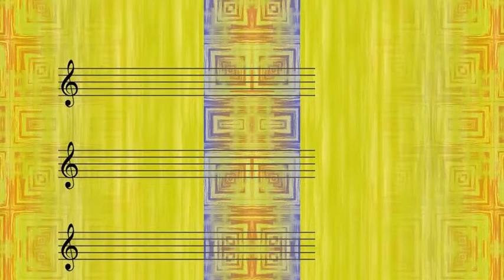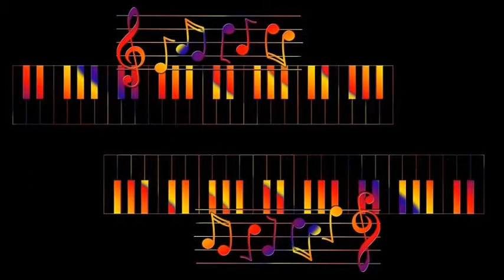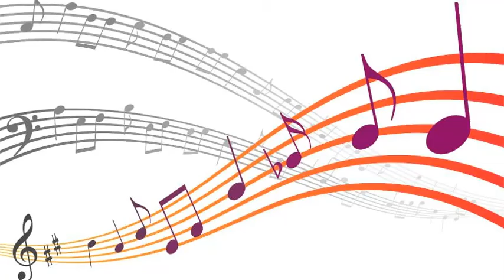Somethin' Smith and the Redheads - Heartaches